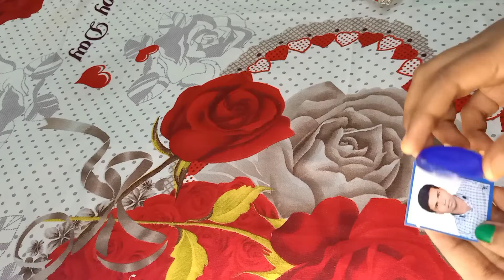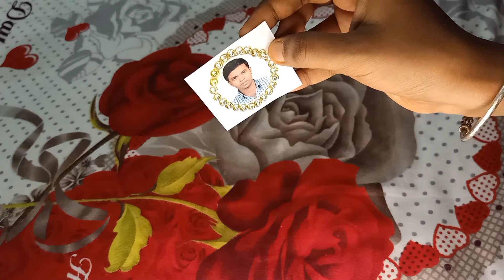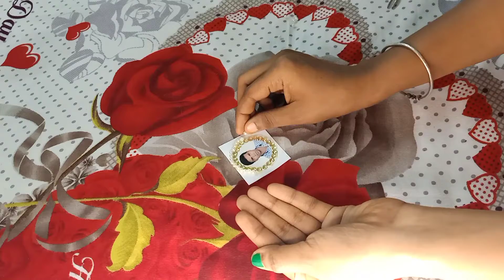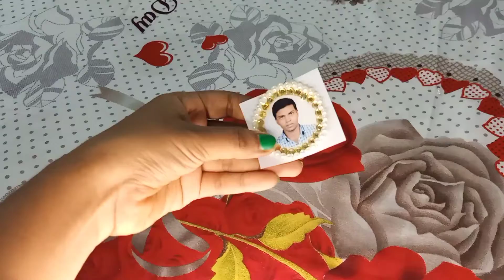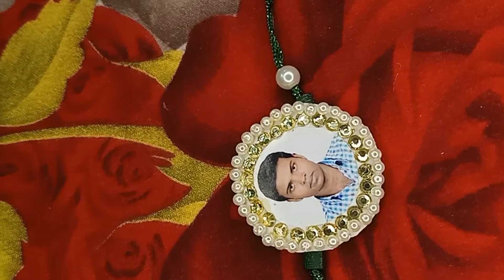how to make handmade rakhi❤️❤️ best rakhi your brother 😍 very unique ideas rakhi🥰 photo rakhi craft